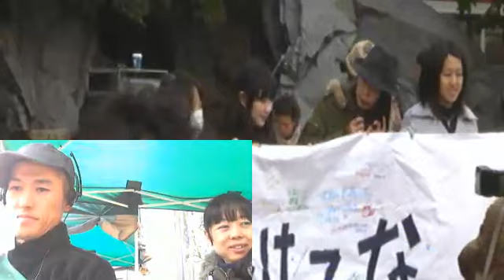'121118つなフェス3小向定,杉山三四郎ほか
2012年11月18日tunagariフェスティバル3
・小向定LIVE